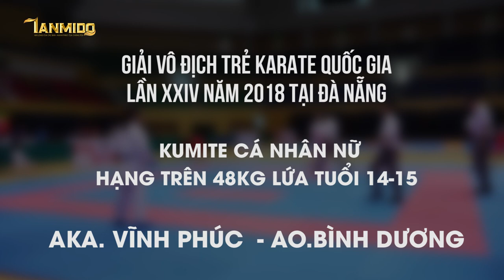BÁN KẾT KUMITE NỮ TRÊN 48KG (14-15) AKA.VĨNH PHÚC - AO.BÌNH DƯƠNG - Giải Vô Địch Trẻ QG 2018